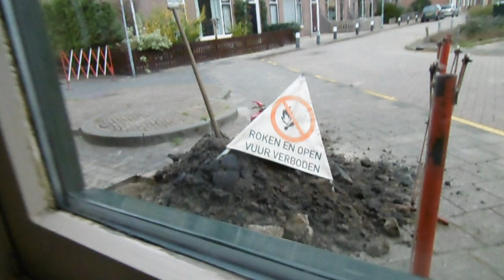Dinsdag nieuwe slimme meters aangesloten#241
Megapixels: 16 megapixel
Optische zoom: 12x
Beeldsensorformaat: 1/2.33 inch
Beeldstabilisator:  Ja
Digitale zoom: 4x

Samsung Galaxy S5:
Resolutie 720x1280